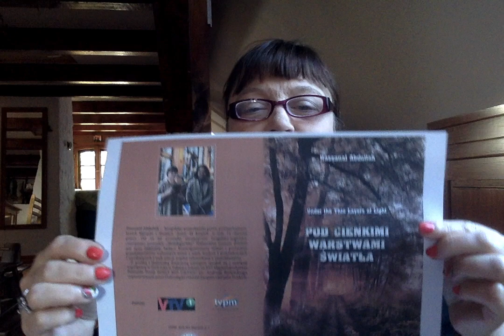"Sępy mają się dobrze" - zwiastun nadchodzącego tomu poezji Hassanala Abdullaha.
Hassanal Abdullah będzie gościem na V Międzynarodowej Konferencji Poetyckiej w Poznaniu (i Kaliszu) w dniach 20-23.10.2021, gdzie jego książka "Pod cienkimi warstwami światła" w moim tłumaczeniu zostanie zaprezentowana i będzie miała swoją premierę.